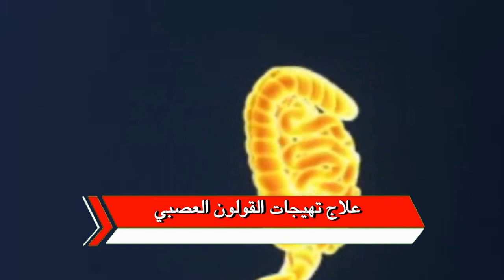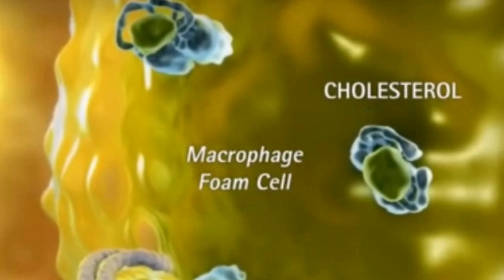السر الذي يخفيه الاطباء والمشاهير في الحفاظ على الصحة عند إذابة ملعقة من العسل في كوب ماء دافئ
تعرف على فوائد شرب ماء العسل الدافئ على معدة فارغة او قبل النوم مباشرة